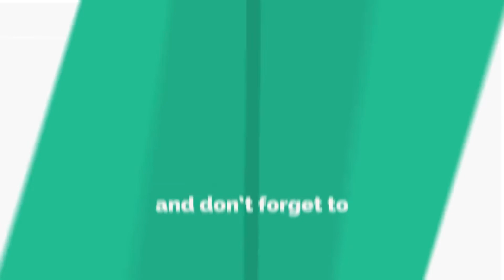Where do we come from.Who made us, धरती पर मानव कहाँ से आये जानिए रहस्य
Where do we come from.Who made us, धरती पर मानव कहाँ से आय ,जानिए रहस्य इंसान को किसने बनाया ,हमें भगवान ने बनाया तो भगवान को किसने बनाया ,तुम्हें किसने बनाया ,आप को किसने बनाया ,भगवान को किसने देखा ,तुम्हें किसने बनाया है ,ब्रह्मांड किसने बनाया ,पृथ्वी पर मानव की उत्पत्ति कब और कैसे हुई ,मानव की उत्पत्ति किस युग में हु ,मानव की उत्पत्ति और विकास ,हिंदू धर्म के अनुसार पृथ्वी की उत्पत्ति ,जीवन की उत्पत्ति के सिद्धांत ,मानव जीवन की उत्पत्ति कैसे हुई ,पृथ्वी पर जीवन की उत्पत्ति कब हुई ,पृथ्वी पर मनुष्य का जन्म कैसे हुआ ,duniya ko kisne banaya ,bhagwan ne hame banaya,  bhagwan ko kisne banaya ,manushya ko kisne banaya, ,bhagwan kaise bane, duniya kisne banaya, google kisne banaya, bhagwan ko kisne dekha hai ,daru kisne banaya song